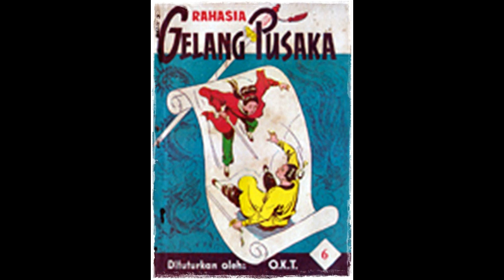Seri Cerita Silat Rahasia Gelang Pusaka Jilid 6